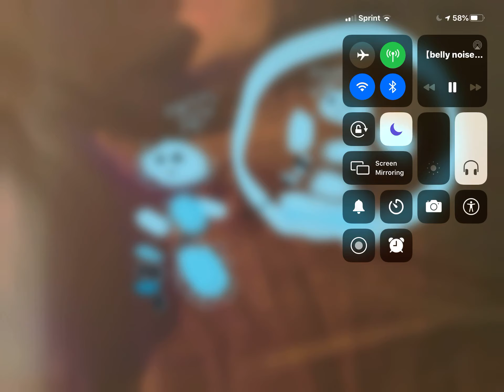Happy Vore day with sound 2020